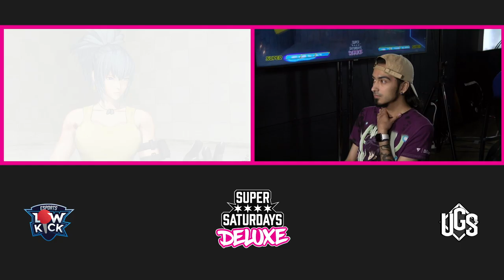The King of Fighters XV Top 6 - Super Saturdays DELUXE - July 2022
Super Saturdays Deluxe is a monthly, offline fighting game event held at Belong Gaming Arena in Schaumburg, IL every first Saturday of the month!